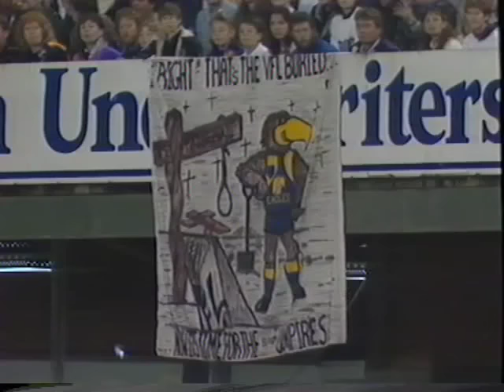FULL GAME: 1991 West Coast v Geelong thriller AFL @ WACA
A 1991 rd 21 nail-biter between the Eagles and Cats under lights at the WACA in front of over 30,000. Eagles scrape home by a point, 11-16-82 to 12-9-81.